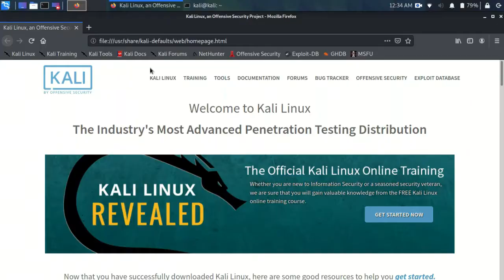Finally I hacked NASA!! Watch before it gets deleted..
What are you looking here?